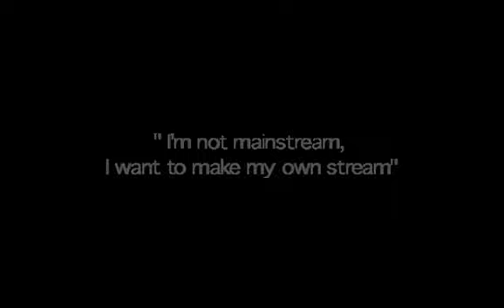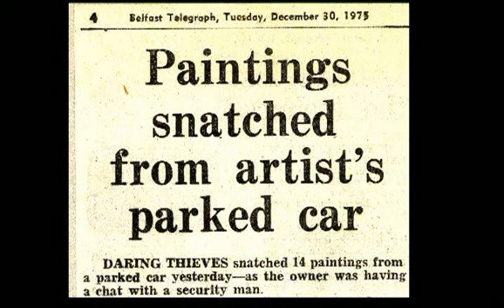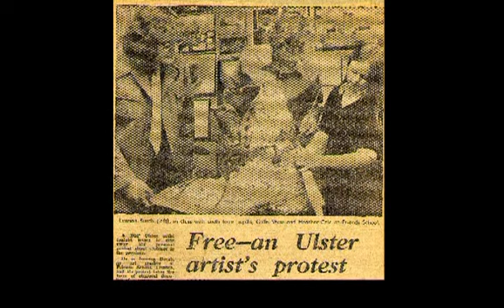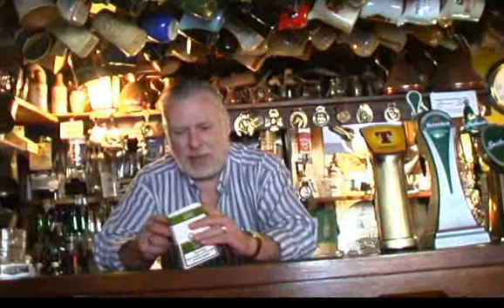Lawson Burch RUA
Documentary about the artist's life in Donegal